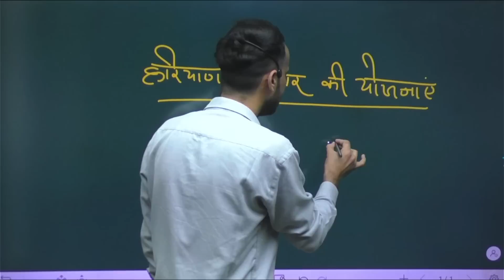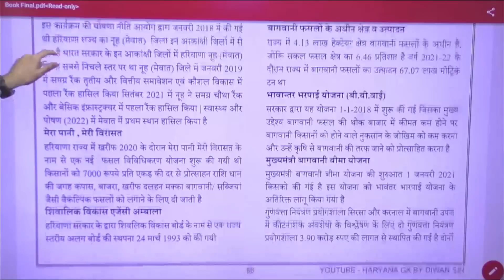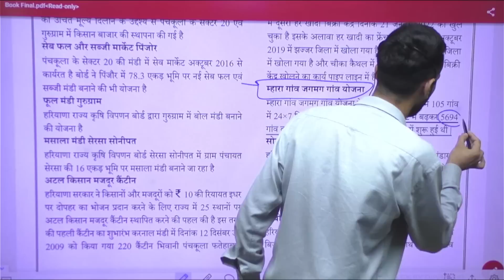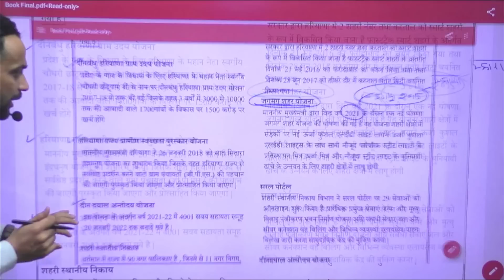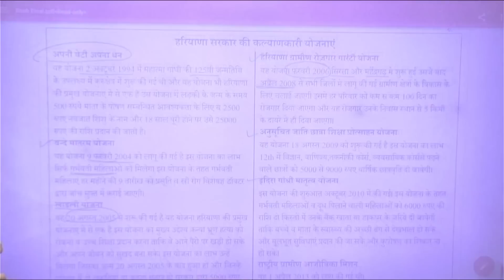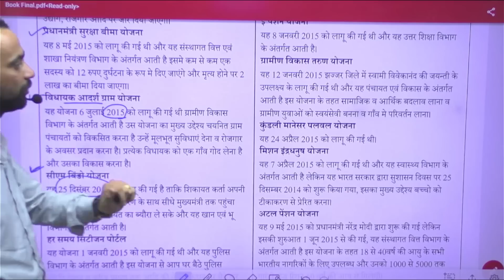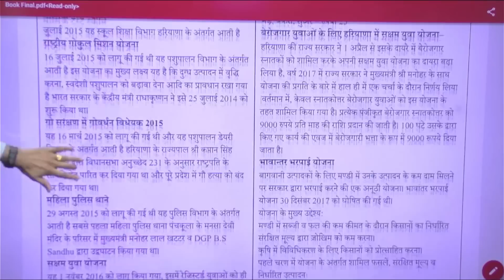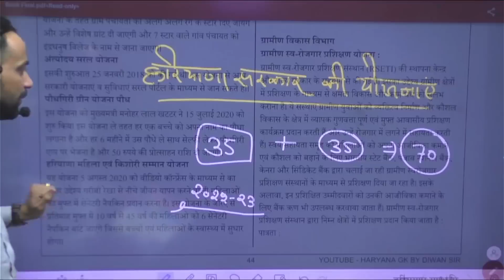हरियाणा सरकार की महत्वपूर्ण 70 कल्याणकारी योजनाएं ! हरियाणा करंट अफेयर । haryana ki yojnaye !